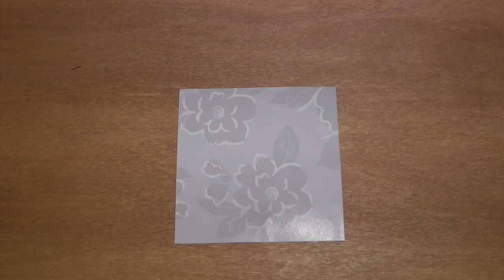Papillon (Butterfly) Kusudama Tutorial パピヨン（くす玉）の作り方 (Level: 🏵🏵🏵◯ ◯)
ENG/JPN bilingual video tutorial. All comments will be read!
蝶々のようなくす玉が出来ました。折り紙なら３枚で作れます。Channel

(Designed by Kankichi おりがみカンキチのオリジナルデザイン)

コメント、チャンネルへの登録、「いいね」👍をどうぞ宜しくお願いします。